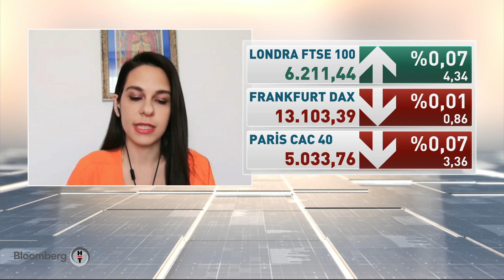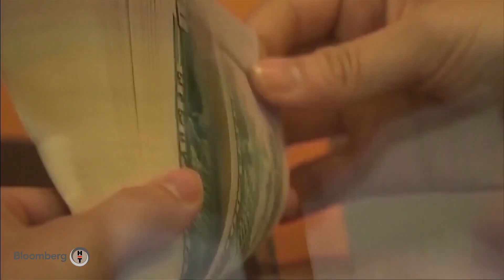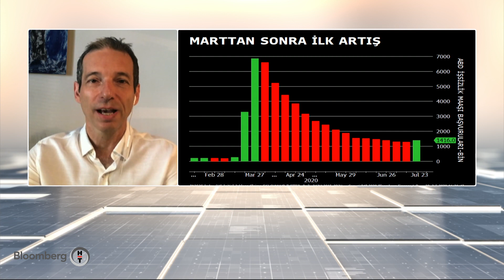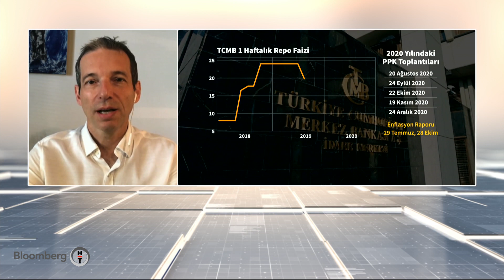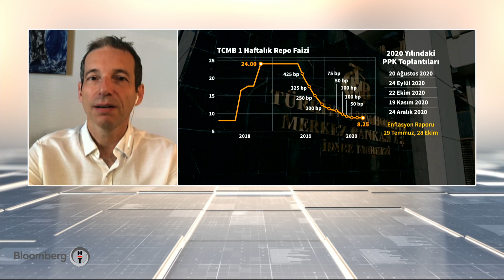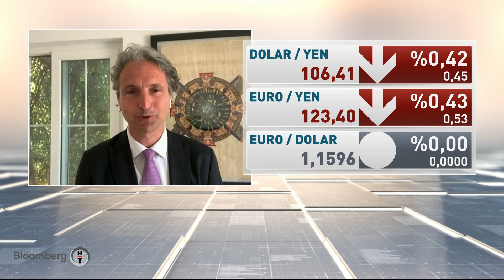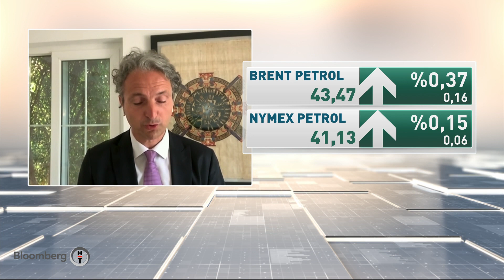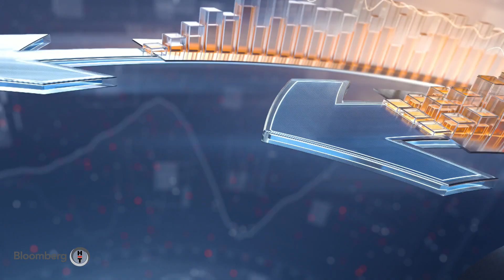İlk Söz | 24.07.2020